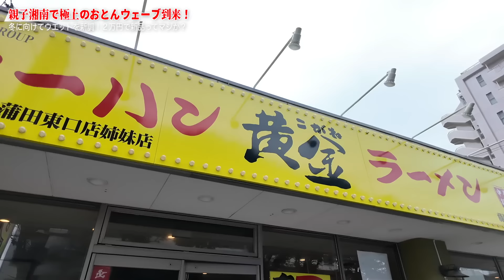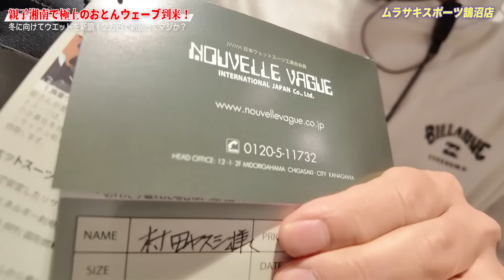湘南の海で出会ったギャルサーファーと大盛り上がり！おとんの笑顔が止まらんw